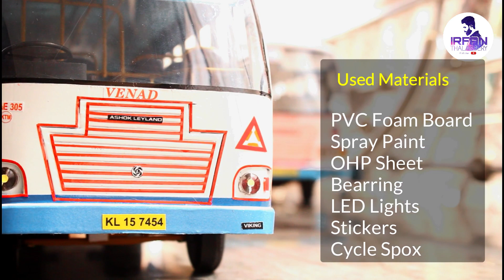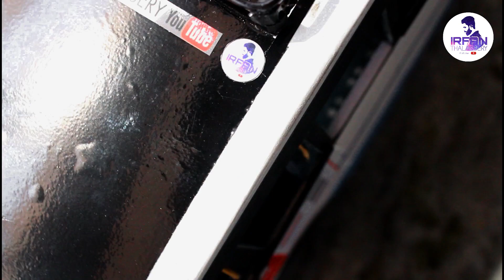Rc Miniature Bus | Miniature Truck and Bus | Irfan Thalassery